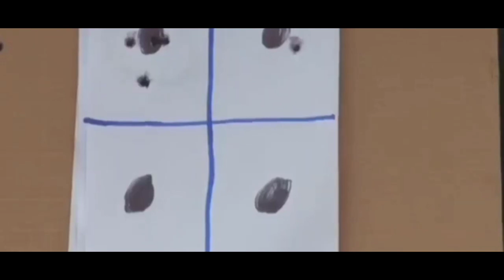CORE/PCERJ - 2020 || Brazilian Black Cobra || CORE RJ - Coordenadoria de Recursos Especiais - 2020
Units:
CORE - Coordenadoria de Recursos Especiais
PCERJ - Polícia Civil de Estado de Rio de Janeiro
PC - Polícia Civil
RJ - Rio de Janeiro

The Coordenadoria de Recursos Especiais (Portuguese for Coordination of Special Assets), best known by its acronym CORE, is the police tactical unit of the Civil Police of Rio de Janeiro State. It was formed on 4 July 1969 and is comparable to São Paulo's GOE

Olá, Como você está?
Eu sei que você gostou muito do vídeo. Obrigado!